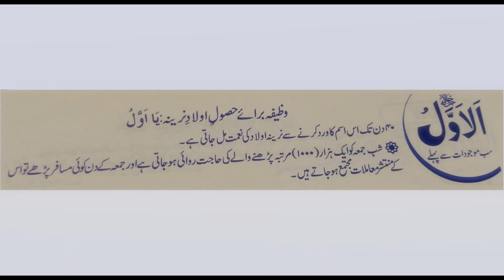Wazifa Al Awwalo || Name of ALLAH